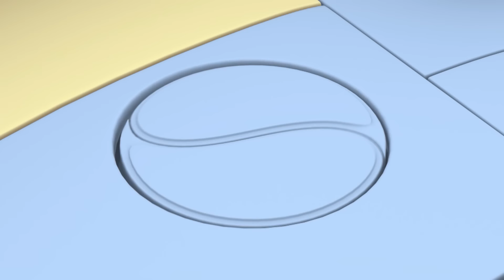Robots Get Blue Space Flu 🤒| Rob the Robot FULL EPISODE | Rob the Robot & Friends - Funny Kids TV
Rob and friends discover that TK isn’t feeling very well. The crew travel to Medicine Planet looking to help her, but in the process Rob and Orbit get sick too!